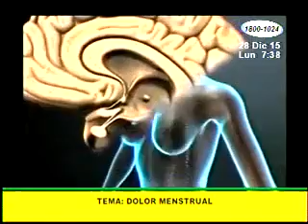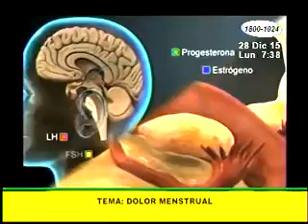Salud Materna: Dolor menstrual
El doctor Brismarck Somarriba, Ginecólogo obstetra conversa con nosotros sobre los dolores menstruales